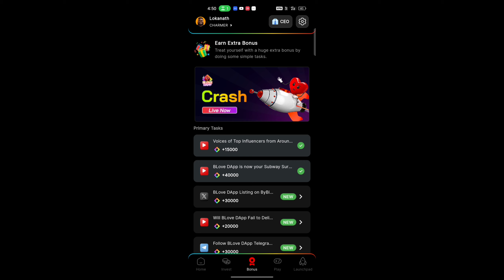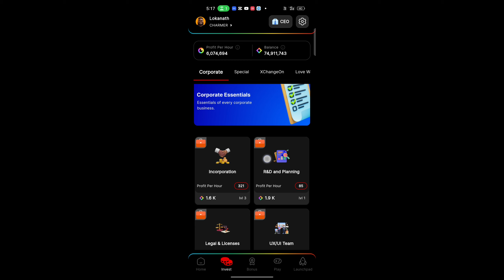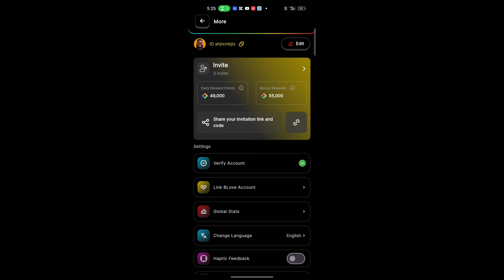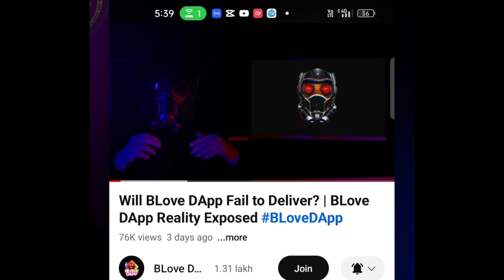Blove Dapp Eligibility Criteria Update Today || blove dapp se paise kaise kamaye || Loka Money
Get the latest update on Blove Dapp Eligibility Criteria today! If you're wondering how to earn from Blove Dapp, you're in the right place. In this video, we'll be discussing the recent changes in the eligibility criteria and what it means for you. If you're new to Blove Dapp, you might be wondering how to make money online using this platform. We'll be covering that too, so be sure to watch till the end. With Loka Money, the possibilities are endless. So, what are you waiting for? Dive in and find out how you can start earning from Blove Dapp today!